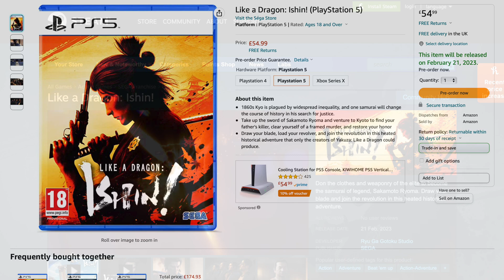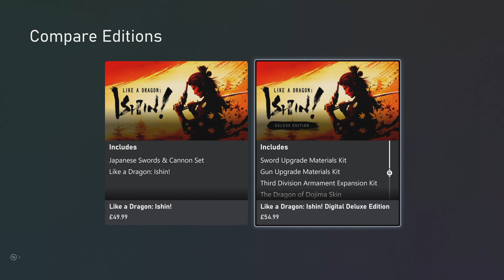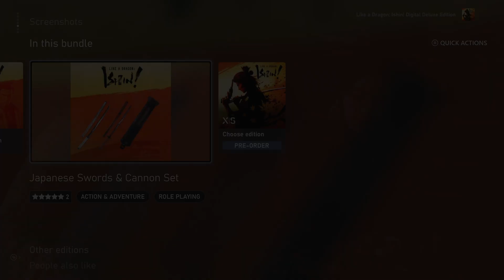Like a Dragon: Ishin! Digital Deluxe edition vs Standard Edition - What Edition Should I Buy?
Standard
Like a Dragon: Ishin! PS4 & PS5
£49.99

Digital Deluxe
Shinsengumi Captain's Set
Ryoma Growth Support Kit
Sword Upgrade Materials Kit
Gun Upgrade Materials Kit
Third Division Armament Expansion Kit
The Dragon of Dojima Skin
£54.99